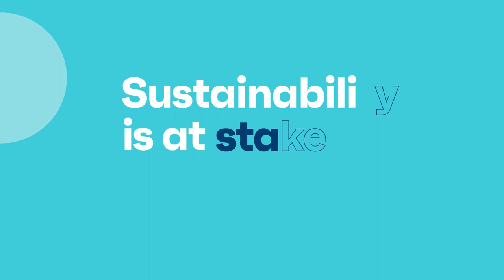Sustainability is looking shaky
We’re seeing some changes in consumers’ attitudes to sustainability that can't be ignored.

In the vast majority of countries we track, fewer people say helping the environment is important to them compared to pre-pandemic levels.

Consumers’ willingness to pay more for eco-friendly products is also down, and the issue runs much deeper than cost of living. 💸

So how should brands respond? Our research reveals all.